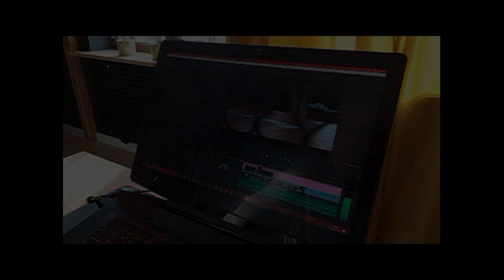12.05.1995 Wolsztyn TV Karat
Pokazy gokartów. Dni Wolsztyna.